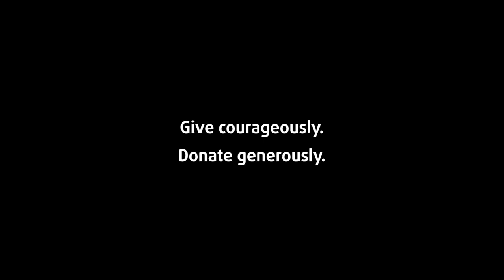Support research into life after cancer: Aeson’s story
Aeson had just celebrated his first birthday when he was diagnosed with neuroblastoma. Learn about his journey from his parents, Ana and Aaron, and hear about a test he received that predicted a potentially fatal side effect resulting from treatment. The Canadian Cancer Society invested in two researchers who brought Aeson and his family hope. You can help more people like Aeson. Give courageously.